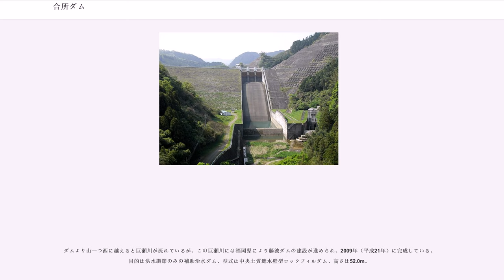合所ダム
合所ダム（ごうしょダム）は福岡県うきは市、一級河川・筑後川水系隈上川（くまのうえがわ）に建設されたダムである。

農林水産省九州農政局が施工した農林水産省直轄ダムで、国営耳納山麓土地改良事業の中心施設としてかんがいを主目的に計画されたが、1978年（昭和53年）の昭和53-54年福岡市渇水を契機に福岡都市圏への上水道供給目的を加え、多目的ダムとして建設された。完成後は福岡県に管理を委託している。ダムによって形成された人造湖は、特に命名されていない。

ダムの名前は、ダム建設時に沈んだ集落を含む周辺の地名が「合所」であったことに由来する。現在も西鉄バスに「合所」という停留所の名前に残っている。

隈上川の水源である耳納山麓は柿やブドウを主な作物として果樹栽培が盛んな地域である。だが台地であるが故に農業用水の確保に難渋していた。農林省（現農林水産省九州農政局）は筑後川中流域の灌漑整備の一環として「国営耳納山麓土地改良事業」に着手、基幹施設として隈上川に合所ダムを建設し水源を確保しようとした。

一方、福岡県両筑地域の水需要が逼迫するに連れ筑後川水系からの上水道確保が重要となっていたが、「筑後川水系水資源開発基本計画」の中で福岡都市圏の水源として江川ダム・寺内ダム・筑後大堰と共に合所ダムが位置づけられ、灌漑と上水道を目的とした多目的利水ダムとして1972年（昭和47年）より計画に着手された。

ダムは農林水産省直轄ダムとして施行され18年の歳月を掛け1990年（平成2年）に完成した。型式は中央土質遮水壁型ロックフィルダムであり高さは60.7mである。

合所ダムは耳納山麓への灌漑用水の水源として、また本ダムは、筑後大堰において福岡導水を介した福岡地方の9市9町村への各種用水供給、筑後導水を介した筑後地方の6市8町村への上水道・工業用水・農業用水の供給のための水源の一つとしての役割を果たしている。福岡導水・筑後導水の供給割当量（次表）上、重要なダムである。

ダムの管理は福岡県（朝倉農林事務所合所ダム管理出張所）が行っている。

うきは市は、旧浮羽郡3町（浮羽町、吉井町、田主丸町）の時代から、地下水（井戸水、伏流水）を除いて独自の水利権を持つ上水道供給源を持たず、また供給源を開発する水道事業計画も建てられたことはない。簡易水道や用水供給設備の割合はわずかである。なお、平野部の農地灌漑用水は、江戸時代に築造され筑後川から取水する地元では有名な「大石長野水道」であり、こちらは慣行水利権の扱いになる。

合所ダムは、うきは市内に建設されているが、建設費用の内、上水道水利分に係る建設負担金は福岡地区水道企業団・福岡県南広域水道企業団が負担している。さらに、江川ダム・寺内ダムについては、この2ダムから、本来は福岡地区水道企業団を通して旧浮羽郡3町に供給するべき水源の割当配分が存在するが、旧浮羽郡3町は2ダムに対する建設負担金を支払っておらず、福岡地区水道企業団・福岡県南広域水道企業団が2ダムの建設費用を負担している。

以上の事情から、竣工当時からこれら3ダム分における3町分の水利権は行使されず遊休している状態であったため、当時の福岡県知事の亀井光の仲介で、旧浮羽郡3町と両水道企業団との間で昭和50年7月5日に、覚書・確認書が取り交わされ、本来は「合所ダム・江川ダム・寺内ダムから旧浮羽郡3町に供給するべき水利権の配分」を、期限付きで、両水道企業団が旧浮羽郡3町より「借用」する形となった。当該「期限」は、合所・江川・寺内の3ダムの外の次期水源が開発され、または10年を経過した時点とされていた。

その後の水源開発により次期水源が確保されたため、前記「借用分」の水利権利用分を上水として旧浮羽郡3町に「返還」する事が物理的に可能になった。実際には、合所・江川・寺内の3ダムからの「借用分」の水量を、合所ダムから旧浮羽郡3町に供給する事により都合する事が、前述の「覚書」に記載されている。

しかし、現うきは市（旧浮羽郡2町）においては、3億6千万円にも上る合所・江川・寺内の3ダムの建設費用負担金が、水道企業団に支払われない状態が続いており、また、上水道を整備して利用する具体的事業化も進んでいないため、「覚書」の「借用分」水量の「返還」は未だ履行されていない状態が続いている。

結果として、うきは市は、市内にある合所ダムからの、水利権分に見合った取水を利用する有効な手段がない状態が継続して...